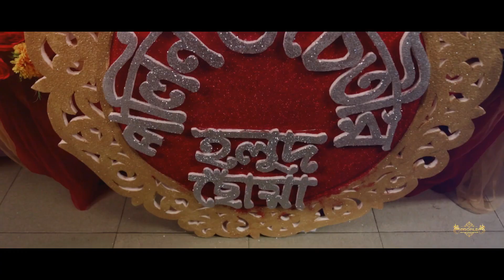Holud of Ashik & Chaity || Trailer || Profile - Wedding & Event Photography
ComboProfile 1: 16, 500 TK
ComboProfile 2: 18,500 TK
ComboProfile 3: 26,500 TK
ComboProfile 4: 30,500 TK
ComboProfile 5: 36,500 TK
Exclusive ComboProfile: 50,500 TK

Office: House# 02, Road# 03, Nikunja - 2, Dhaka 1229